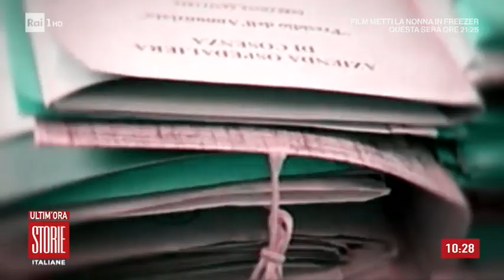Giuseppe: "Le mie gemelle sono invalide, errore al parto?" - Storie Italiane 25/09/2019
A Storie Italiane la vicenda di Giuseppe Noia e delle sue due gemelline, Francesca e Carlotta, di cinque anni, che soffrono di tetraparesi spastica per un presunto errore medico alla nascita.